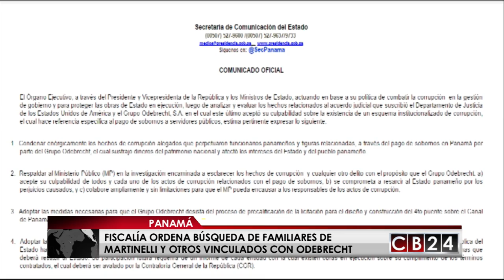Es Noticia Centroamérica: Edición 28 y 29 de enero del 2017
Conozca lo más importante que fue y es noticia en la región centroamericana en los últimos siete días en nuestro resumen informativo, "Es Noticia Centroamérica" con la periodista, Andrea Ramirez.